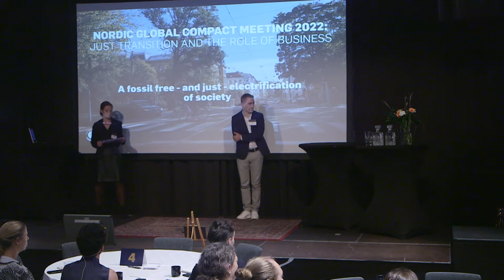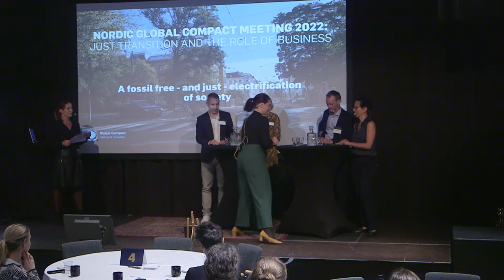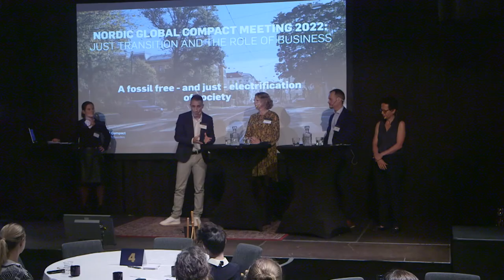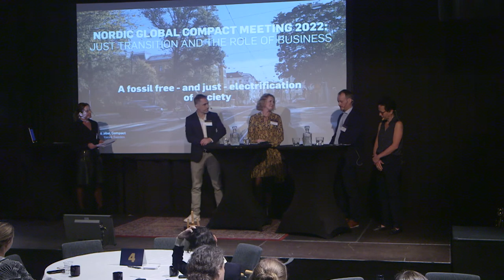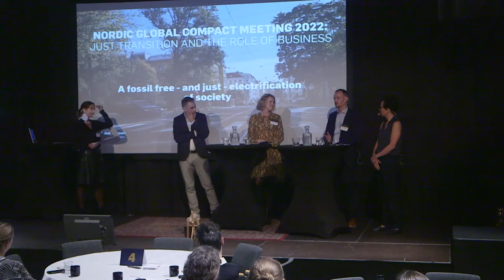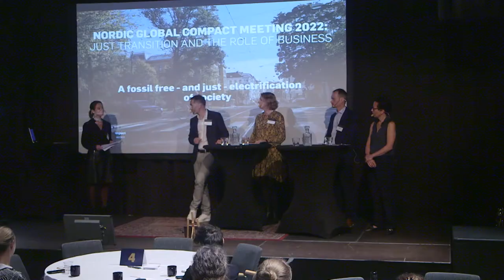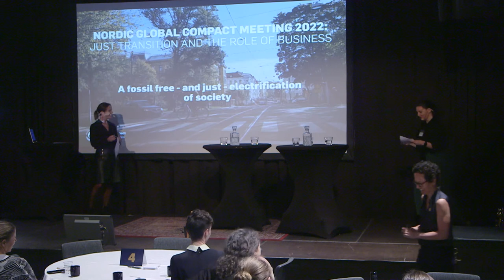A Fossil Free and Just Electrification of Society: Panel discussion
Complex supply chains, human rights, transparency, energry crisis and the demand for net zero. Watch this panel discussion on how the fossil free - and just - electrification of the society can be achieved. Panelists are Joël Frijhoff, Ørsted, Karin Svensson, Volvo Group, Melanie Moore,  Wilhelmsen Group and Veli-Matti Hilla, Terrafame. Moderator for this session is Emma Olnäs Fors, Mannheimer Swartling.

The panel discussion is part of the Nordic Global Compact Meeting 2022, held on October 26-27 by UN Global Compact Sweden.